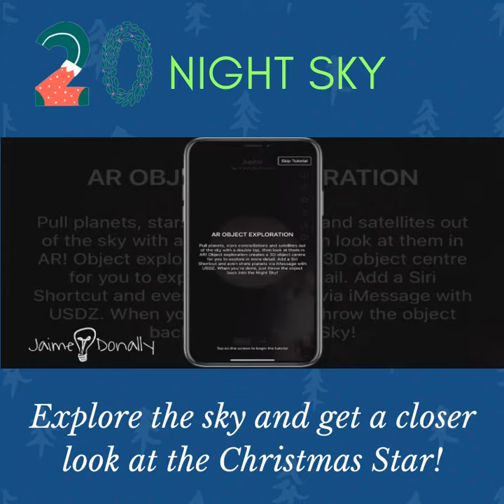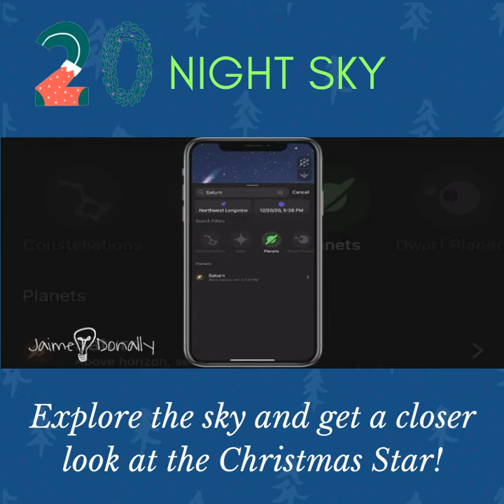Night Sky ARVRinEDU Advent Calendar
Day 20 - Night Sky
Get ready to explore the Christmas Star as Jupiter and Saturn align to illuminate a bright light in the sky on December 21. The Night Sky app allows exploration using augmented reality. Bonus, download the connected Apple Watch app! For the updated ARVRinEDU Advent Calendar of resources, go